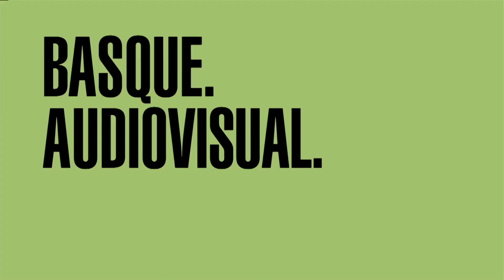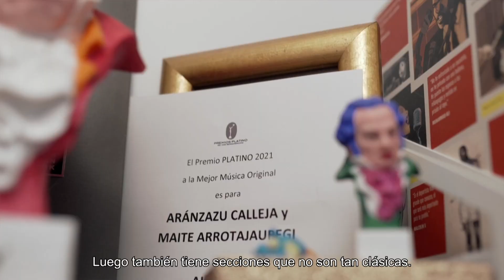📽️ Ezagutu, Maite Arroitajauregiren eskutik, 'Irati' filmaren soinu bandaren xehetasun guztiak!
[EUS] Maite Arroitajauregik, 'Mursegok', eta Aran Callejak lehen aldiz elkarrekin egin zuten lan ‘Akelarre’ filmean, eta, horri esker, Goya Saria lortu zuten. Harrezkero, hainbat proiektutan parte hartu dute, eta, gaur egun, Jatorrizko Musika Onenaren Goya Saria eta, Paul Urkijorekin batera, Jatorrizko Abesti Onenaren Saria irabazteko hautagai dira, ‘Irati’ filmean egindako lanagatik. Eibarko musikagilearekin hitz egin genuen lan honi buruz eta musikak proiektu zinematografikoetan duen garrantziaz.

Ez ezazue galdu!

[CAS] Maite Arroitajauregi, ‘Mursego,’ y Aran Calleja trabajaron por primera vez juntas en ‘Akelarre’, donde llegaron a alzarse el Premio Goya. Desde entonces han coincidido en varios proyectos y en la actualidad optan al Goya a Mejor Música Original y, junto a Paul Urkijo, a Mejor Canción Original por su labor en ‘Irati’. Hablamos con la compositora eibarresa sobre este trabajo y sobre la importancia que la música tiene en los proyectos cinematográficos.